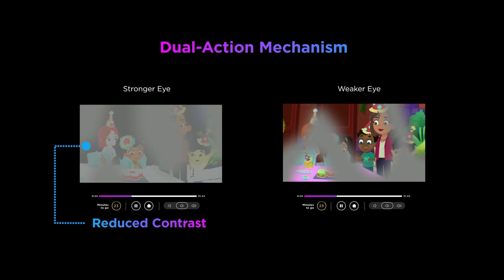Lazy Eye Amblyopia FDA Approved Treatment Involves Watching TV Shows | Eye Surgeons Associates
Patching is the standard treatment for lazy eye, but Eye Surgeons offers a new FDA-approved therapy where kids watch TV shows using a virtual reality headset.